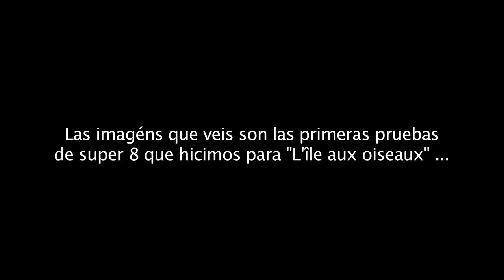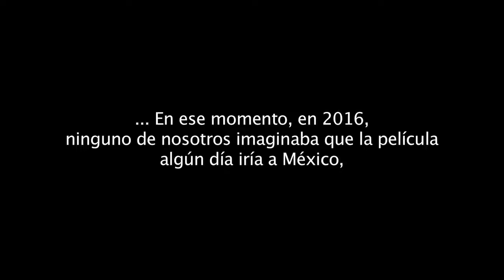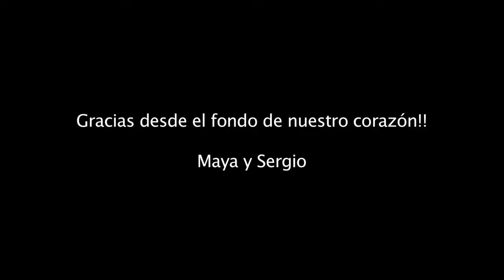Universidad de la Comunicación / Ganadores Competencia Nuevo Horizonte/ Black Canvas 2019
Felicitamos a Maya Kosa y Sergio da Costa, 🥇ganadores de la Competencia NuevoHorizonte de la 3ª edición de BlackCanvasFCC, con la cinta 'Isla de Pájaros' 🎞.